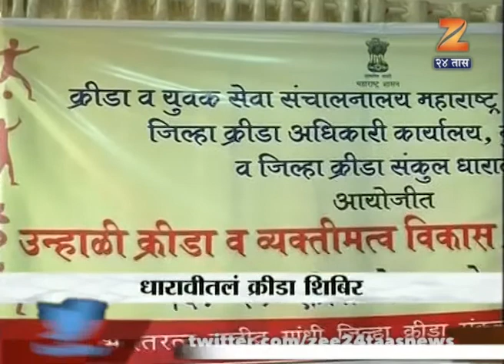Suttichi Pathshala | 20th May 2017